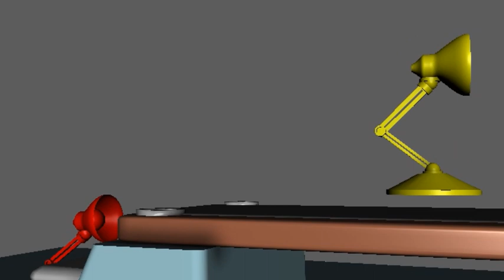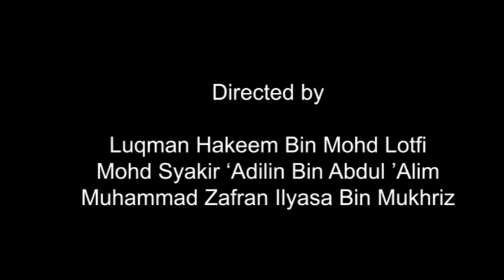[3D BASE ANIMATION] The 3 Stooges Lamp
3D base animation for CVMB233 Animation final group project
Luqman
Syakir
Zafran